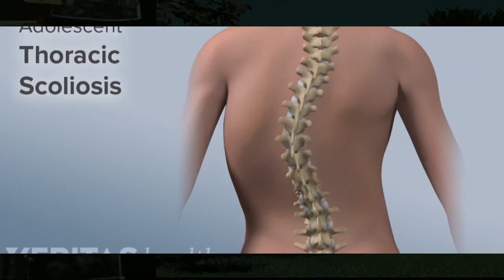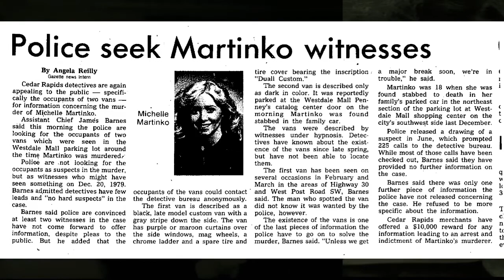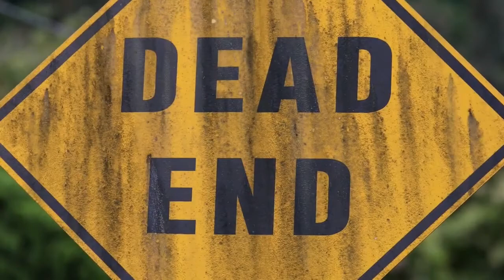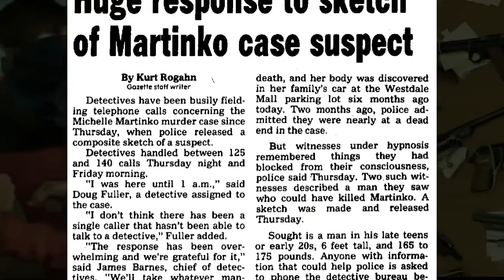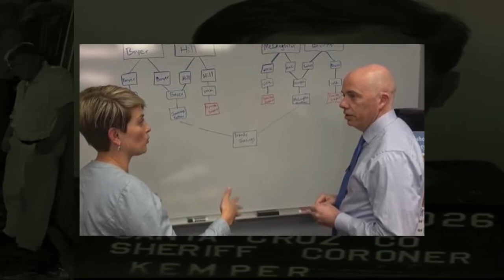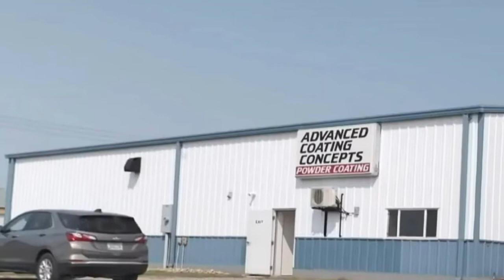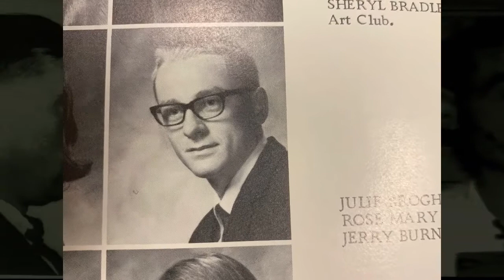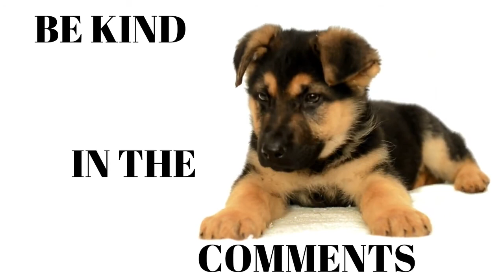Michelle Martinko unsloved case is finally solved: jerry burns found guilty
Michelle Martinko's unsolved case is finally solved: jerry burns was found guilty, after all these years DNA solved this case of Michelle Martinko could these cases be connected? w

God Bless
Check out TubeBuddy!  It gives you key insights into your YouTube channel.